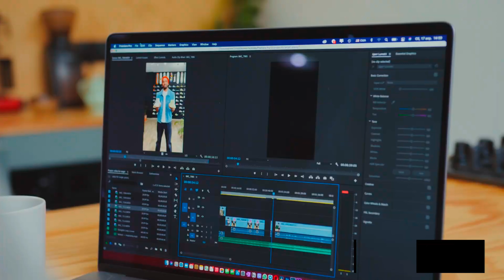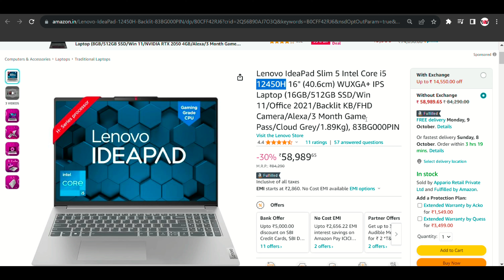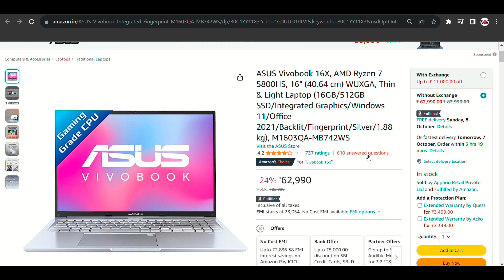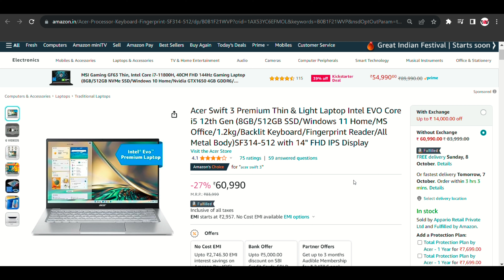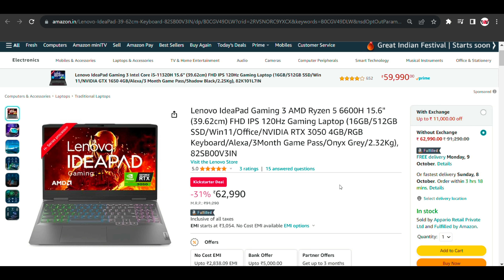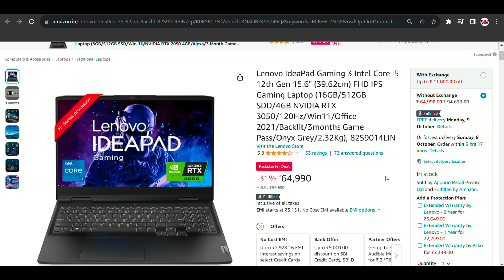Best Laptops Under 60000 In Amazon Great Indian Festival Sale | Amazon Great Indian Sale 2023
This video is about Amazon Great Indian Sale 2023 laptop offers and deals On Laptops. In this video I have shared Amazon Great Indian Festival Sale 2023 Best Laptop Deals. Best laptops for students Under 60000 On Amazon Great Indian Festival Sale 2023, best laptops for professional usage Under 60000 On Amazon Great Indian Festival Sale 2023, and best laptops for coding and programming Under 60000 On Amazon Great Indian Festival Sale 2023 are covered in this amazing video.

✅ Best BUYING Links Of Laptops ✅

💻 Lenovo IdeaPad Slim 5

💻 ASUS Vivobook 16X [ Ryzen 7 5800HS ]

💻 ASUS Vivobook S 15 [ EVO i5-12500H ]

💻 ASUS Vivobook 15 [ i7-12650H ]

💻 Xiaomi Notebook Pro 120
💻 Acer Swift 3 [ EVO i5-1240P ]
💻 HP Pavilion 15 [ i5-1240P ]
💻 ASUS Vivobook 15 [ 13th Gen 13500H ]

💻 Lenovo IdeaPad Gaming 3 [Ryzen 5 6600H / NVIDIA RTX 3050]

💻 ASUS Creator Series Vivobook [ i5-12450H + RTX 2050 ]

💻 Lenovo IdeaPad Gaming 3 [ i5-12450H + RTX 3050 ]

💻 ASUS Vivobook Pro 15 [ Ryzen 5 5600H + RTX 3050 ]

Best Laptops of every price range like best laptops under 60000 to buy in Amazon Great Indian Festival Sale 2023, best laptops under 60000 to buy in Amazon Great Indian Festival Sale 2023, best laptops under 60000 to buy in Amazon Great Indian Festival Sale 2023. All the best deals on laptops during the Amazon Great Indian Festival Sale 2023 are covered in this video. So if you are planning to buy a new laptop during this Amazon Great Indian Festival Sale 2023, then it's a must-watch video for you.

laptops offers in amazon great indian festival sale 2023
Amazon Great Indian Festival Sale 2023 gaming laptop deals
Amazon Great Indian Festival Sale 2023 laptop
Best Laptop Deals in Amazon Great Indian Festival Sale 2023
Amazon Great Indian Festival Sale 2023 laptop deals
Amazon Great Indian Festival Sale 2023 laptop deals 2023

Amazon Great Indian Festival Sale 2023 laptop deals in India
60000 laptop
60000 laptop gaming
60000 laptops best
60000 laptop hp
60000 laptop dell